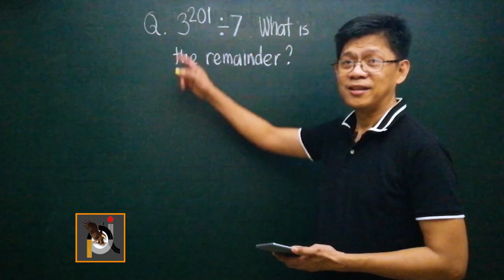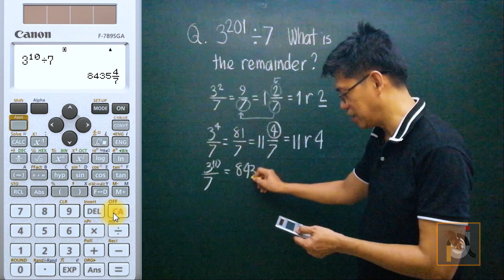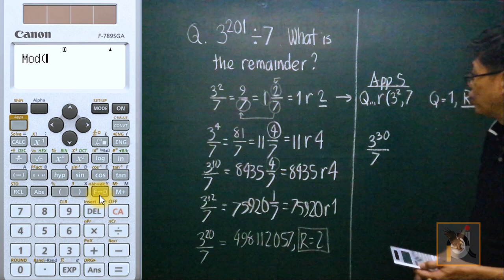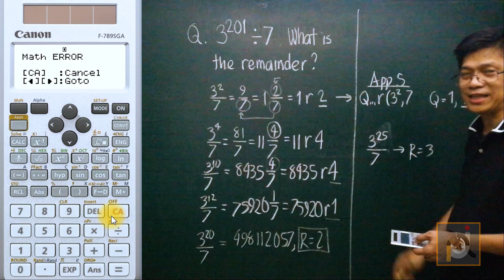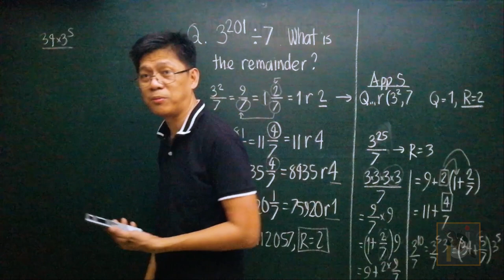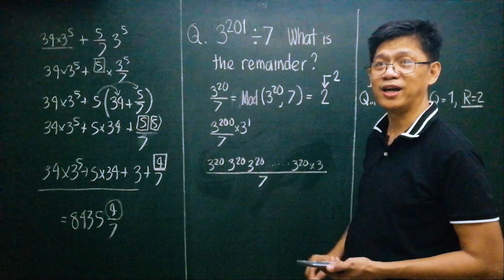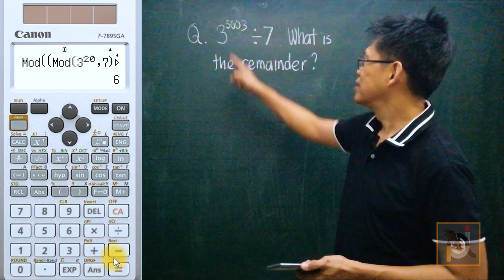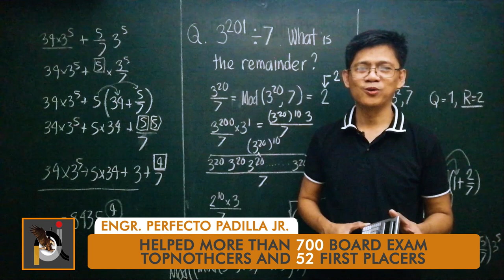Calculator Tricks: Remainder Challenge (Canon F789SGA - Part 8)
Curious on what you can do more with your Canon f789SGA calculator? Here is a simple Calculator Trick being used for the Remainder Challenge. Learn it now by watching the entire video!

NOVEMBER 2019 Civil Engineering Board Exam (𝙃𝙄𝙂𝙃𝙇𝙔 𝙍𝙀𝙌𝙐𝙀𝙎𝙏𝙀𝘿 𝙏𝙊𝙋𝙄𝘾)

WHAT IS PADILLA ONLINE REVIEW?

IS IT IMPORTANT TO MEMORIZE FORMULAS?

TIMESTAMPS:
0:00 - Teaser
0:08 - Intro
0:16 - Promotion
1:44 - Discussion
2:14 - Merch
25:06 - Closing Remarks
25:50  - Programs
26:29 - End